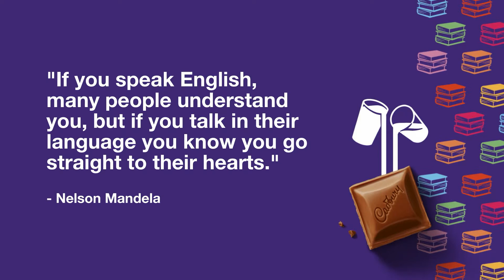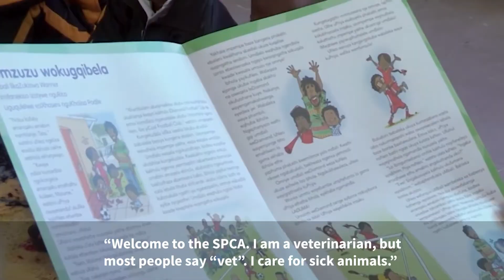InOurOwnWords: Venda Story - Mpho ya ḓuvha ḽa ma-bebo ya khwinesa (CADBURY) | 5 August 2021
Cadbury Dairy Milk is changing the game by translating words into different home languages to help co-author a library full of children’s storybooks in a variety of African languages. Today we have the privilege of reading one of these stories for you that will get published in Venda.